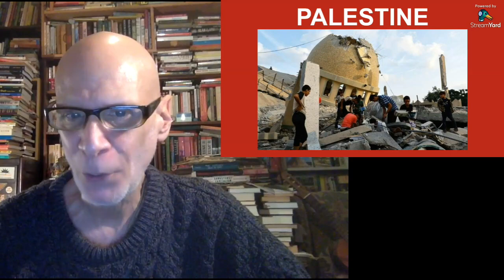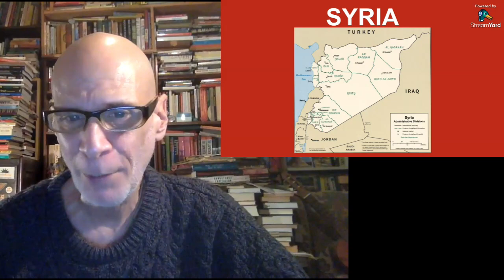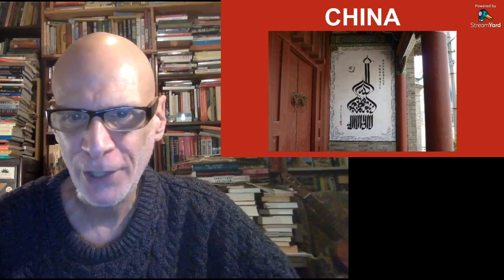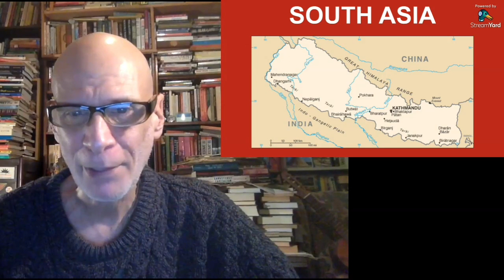CounterVortex Weekly Report - Week of 12/4/23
In This Episode:

- Palestine: UN experts call for Gaza war crimes investigation
- Syria: bombardment disrupts olive harvest
- East Asia: China expands mosque closure campaign
- West Africa: Burkina Faso: junta pursues ‘total war’
- South Asia: Nepal: monarchist protest rocks Kathmandu
-  Southeast Asia: Philippines: agreement with rebels to reset peace talks
- Palestine: Anti-Semitism, anti-Zionism: parsing the difference II